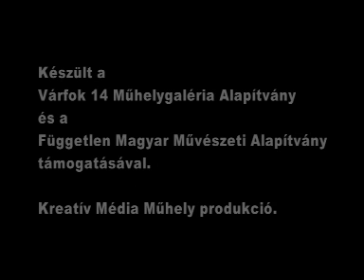Várfok Galéria a párizsi Galerie Kellerben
Nádler István kiállítása a párizsi Galerie Kellerben 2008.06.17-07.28.